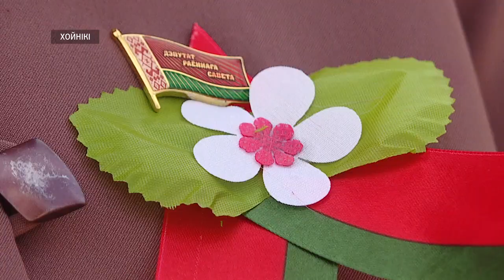В Хойниках обсудили вопросы развития пострадавших территорий